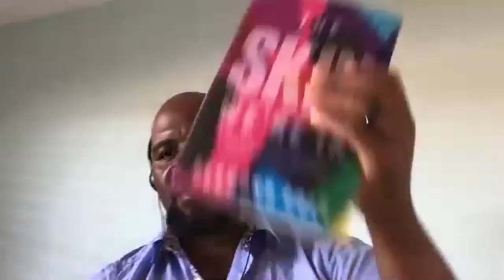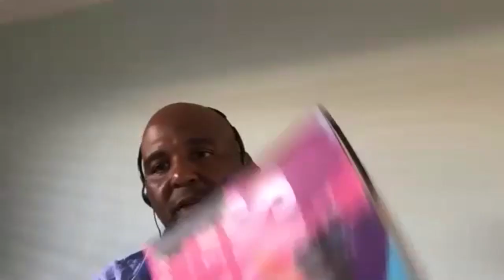A Humanist Perspective on black males and the criminal justice system with Corey Clay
After the killing of Geoge Floyd by Minneapolis police, protests have swelled across America, Canada and the world.

People are speaking out about the dehumanization of Black, Brown and Indigenous peoples in criminal justice systems. Demands range from reforms to police and prison abolition.

This timely virtual talk address issues of race and the criminal justice system in the USA, from a Humanist perspective.

Our speaker, Corey Clay, has 14 years of experience studying and teaching classes about the criminal justice system in the USA. His work focuses on police violence, probation recidivism and the criminalization of cannabis. He identifies as a Humanist and is currently in the process of moving to Vancouver, BC.

The University of Toronto Libraries has an Anti-Black Racism Reading list